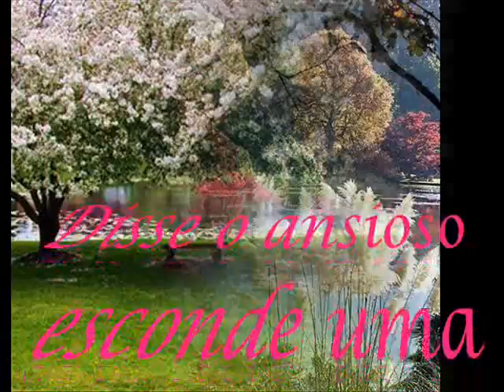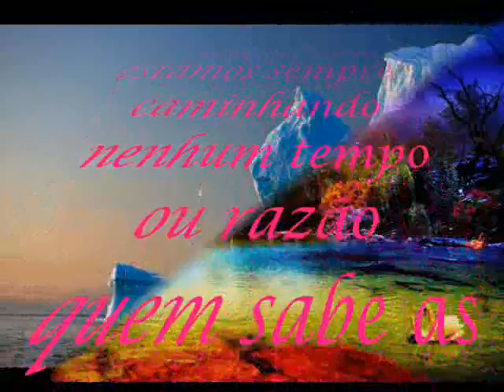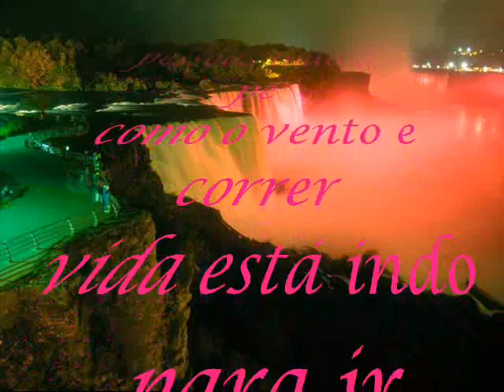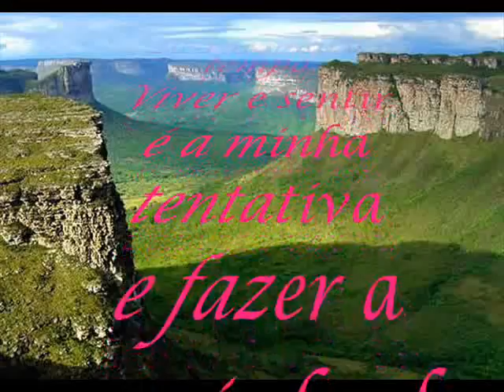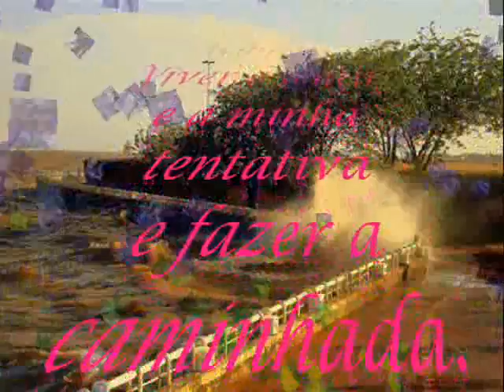AL ANDAR (Para a Caminhada)